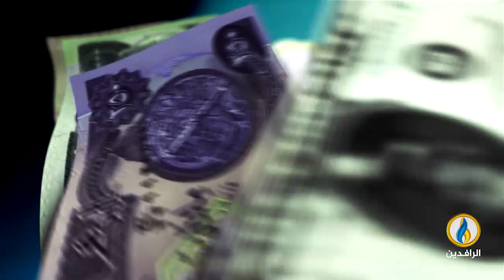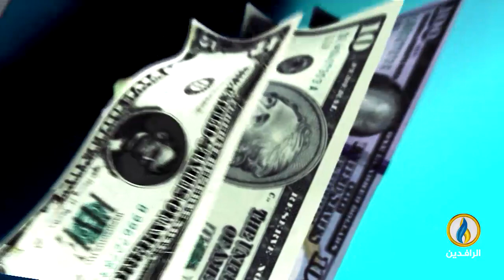أبرز الأخبار الاقتصادية على قناة_الرافدين ليوم الاثنين في